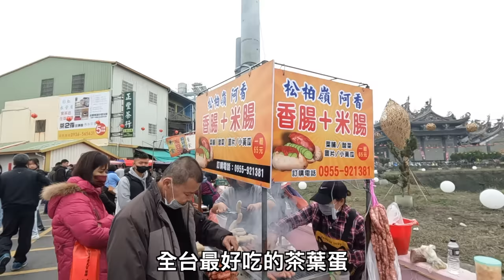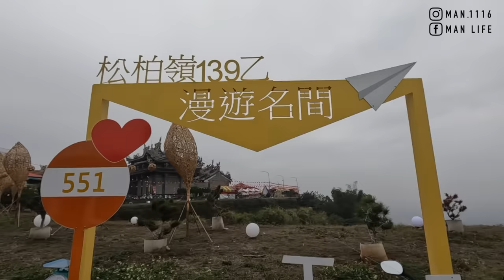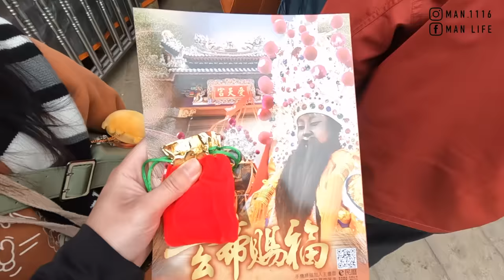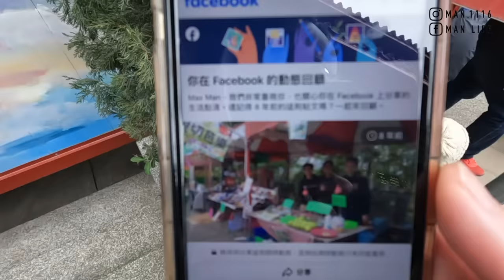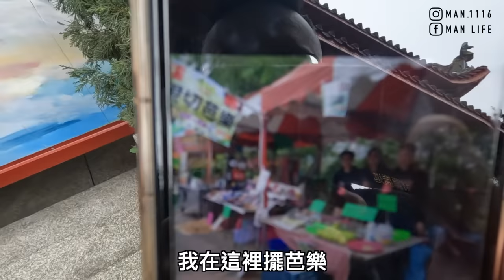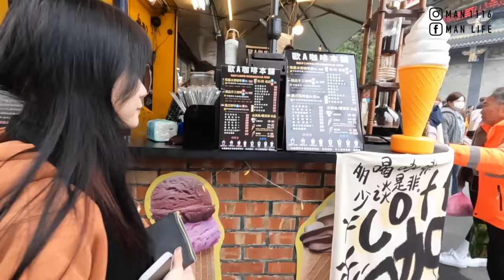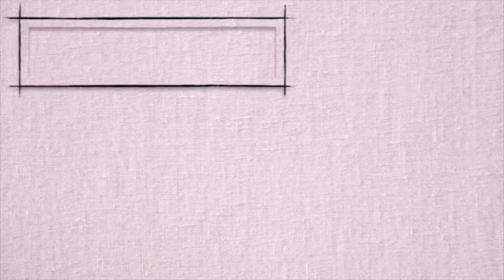【ManLife】南投名間松柏嶺受天宮一日遊｜大年初一走春 平安素食麵 茶葉蛋 啊香香腸Nantou one day tour 《阿滿生活｜南投》